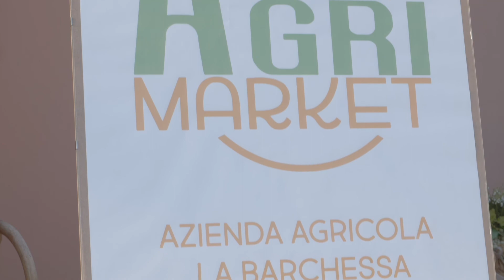Azienda Agricola "La Barchessa" - Prima vendemmia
ITA • Tipologia video: video per evento.
Festa per la prima vendemmia bio dell'Azienda Agricola La Barchessa.
ENG • Video type: video for an event.
Celebration for the first organic harvest of La Barchessa farm.